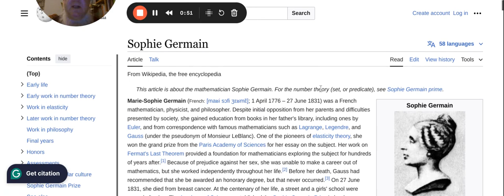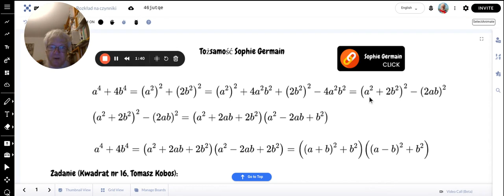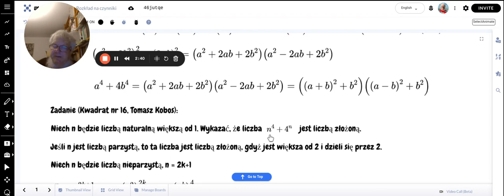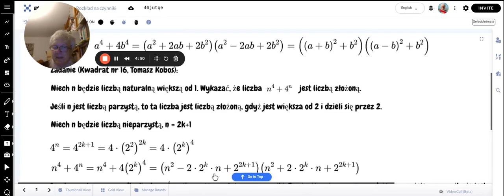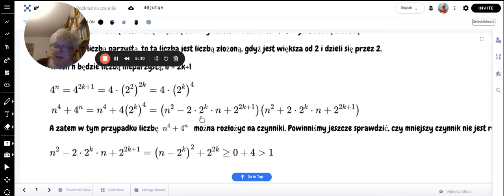Tożsamość Sophie Germain